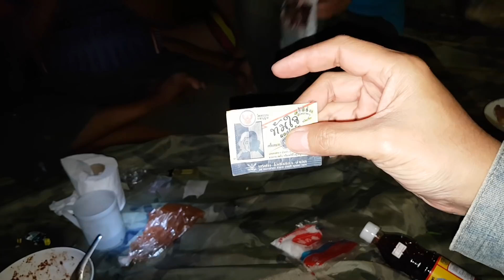ทำอาหาร ตั้งแคมป์ น้ำตกมะนาวยักษ์ เขาใหญ่